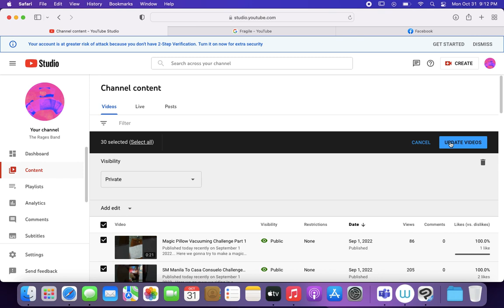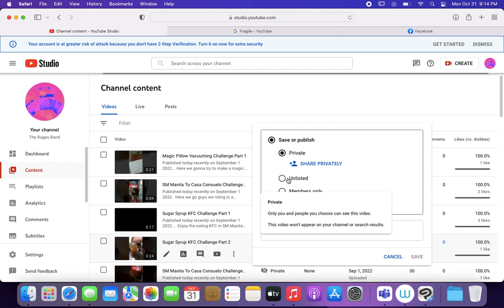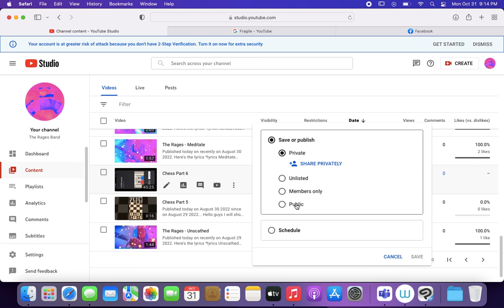How To Save You Original Music Songs In Private To Avoid Stealing Contents For Money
Published today recently on October 31 2022. In this halloween month we know we all got a little bit on trouble because our original songs isn't in legalized credit patent what we do is secure it so that our songs is ours to earn and not from others or fake owners. Hope you learn saving your music original content once it's already licensed then all going to public than private on our music videos. Hope you like it thanks for watching.